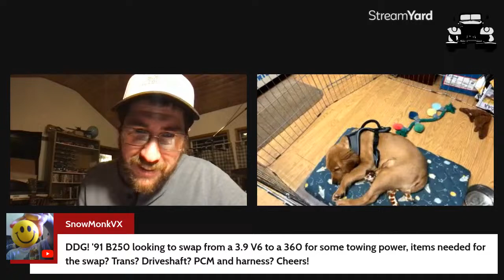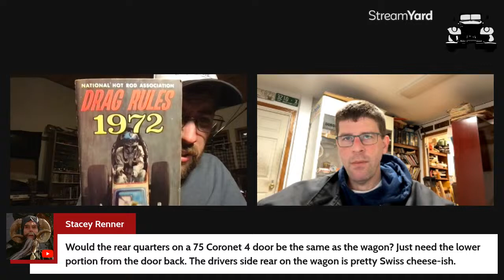DDG Live! With Tom Hergert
It's another beautiful Sunday in Mopar land.